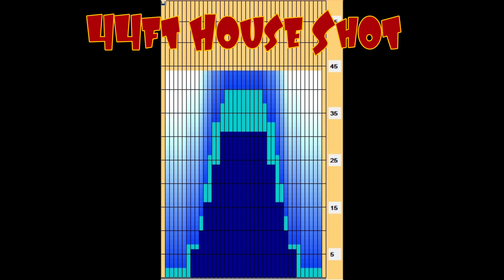Storm Fast Pitch Bowling Ball Reaction Review with The King Shaun Ciesielski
Get yours on AboveALLBowling.com

We’ve spent the last 30 years obsessing over it. Breaking rules and building balls with a conviction others would probably call crazy. Many look to Storm to cut through oil and create supreme entry angle, but not every situation requires maximum ball motion. In fact, shorter oil patterns and drier conditions can be as equally as challenging as a lane with oil backed up to the head pin

Weight Block: Tour Block
Cover: Controll XL Solid Urethane
Finish: 1000 Grit Abralon
Flare Potential: 3-4″ (Medium)
Radius of Gyration (RG): 2.61
Differential (Diff): .030
Intermediate Differential (Mass Bias): .NA
Fragrance: None